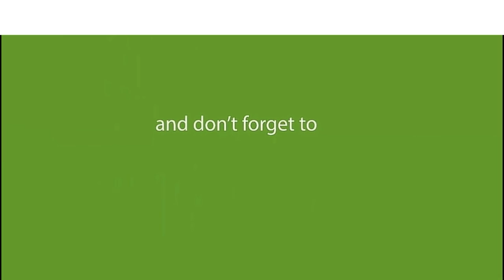এবার ডুব ছবি নিয়ে মুখ খুললেন শাওন | শুনেন শাওনের মুখের কথা /Doob | Shaon / Talking about the doob.